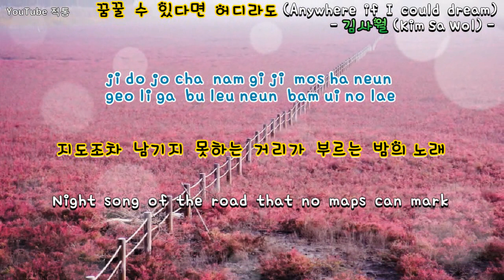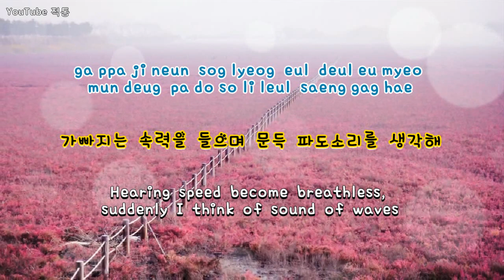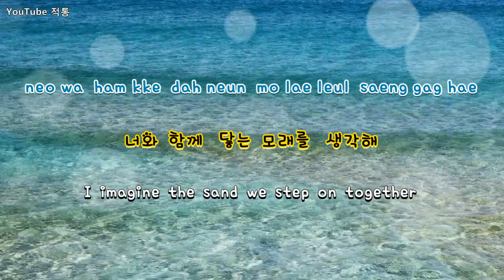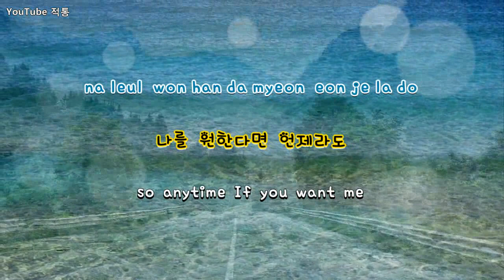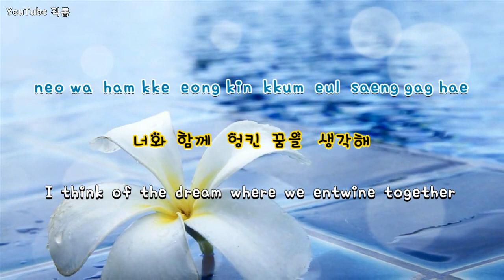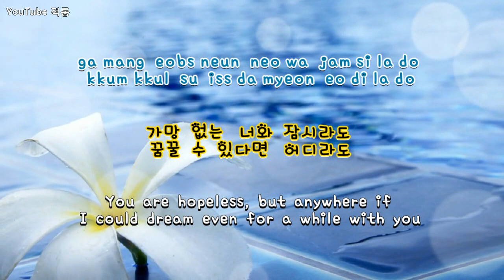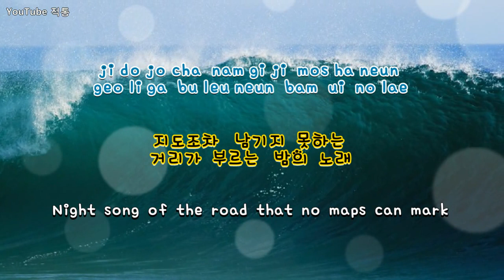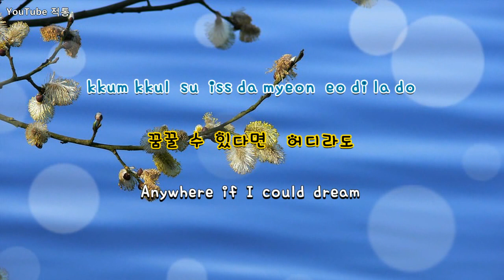[kpop] 꿈꿀 수 있다면 어디라도 (Anywhere if I could dream) - 김사월 (Kim Sa Wol ) [Eng sub]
꿈꿀  수  있다면  어디라도
Anywhere  if  I  could  dream

- 김사월 (Kim Sa Wol) -

작사 & 작곡 - 김사월
Lyrics & Composition - Kim Sun Wol

포크, 인디뮤직